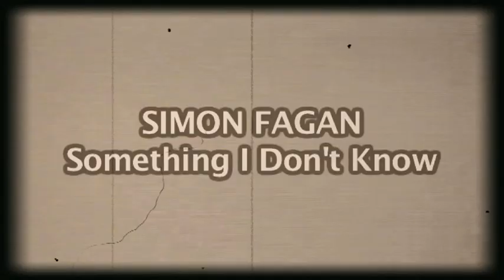Simon Fagan -Something I Don't Know (RTE Session)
Recorded live in RTE's Studio 8 for Arena.